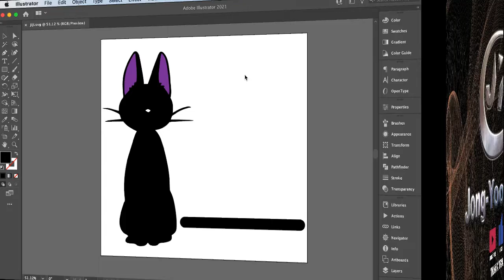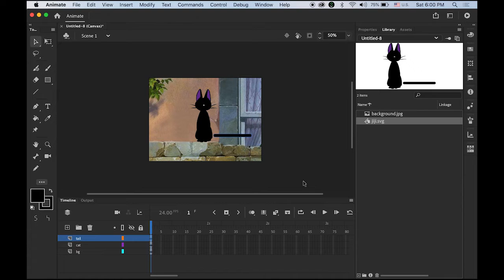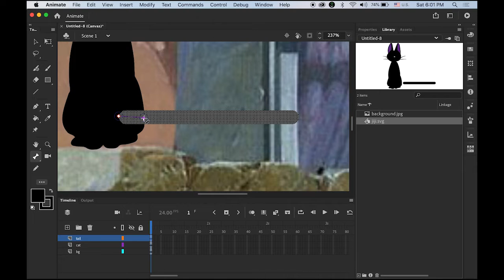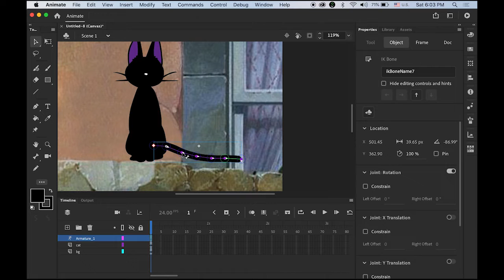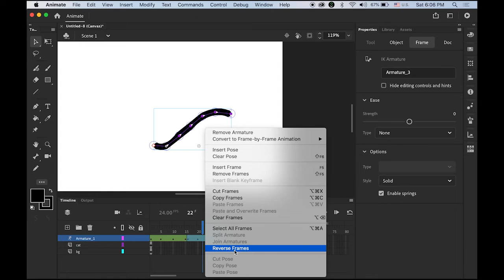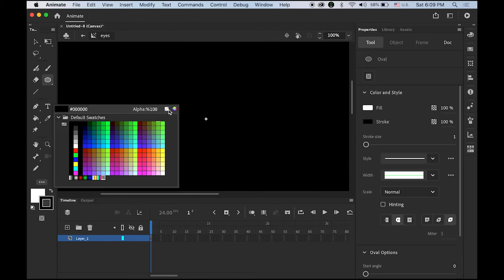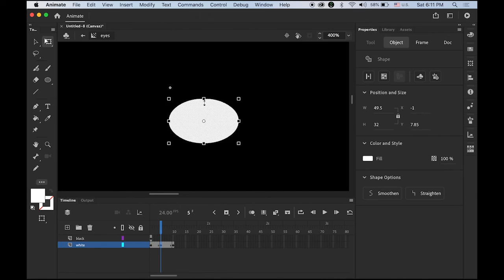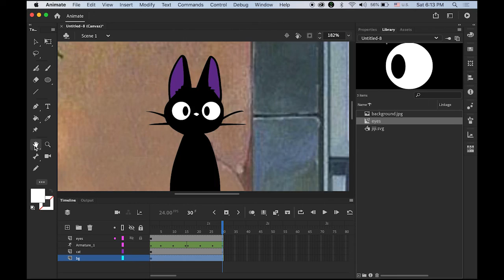Character Animation using "Bone Tool" in Adobe Animate CC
In this tutorial, I will show you how to use "Bone Tool" in Animate CC.
• Apple Watch SE
• Laptop Stand for Desk with 360 Rotating Base